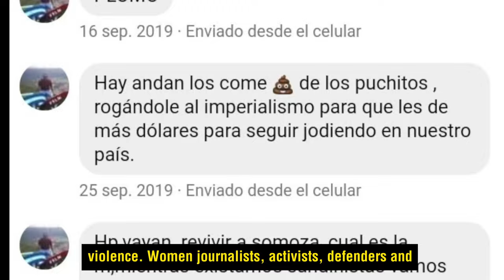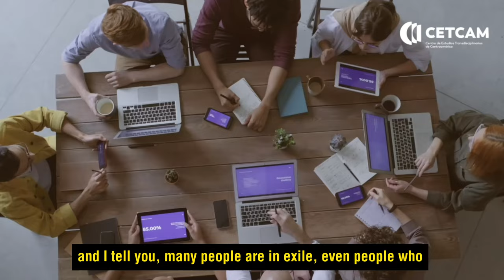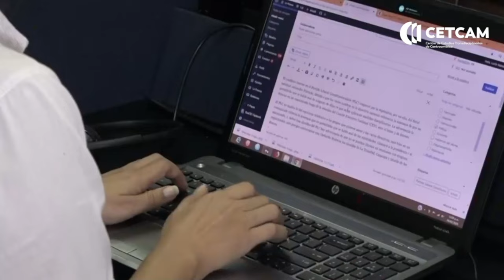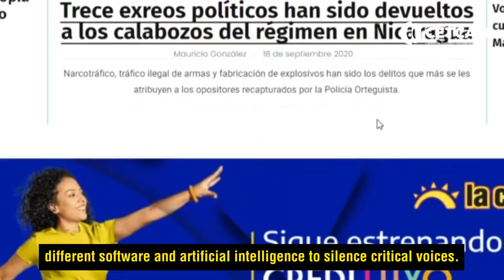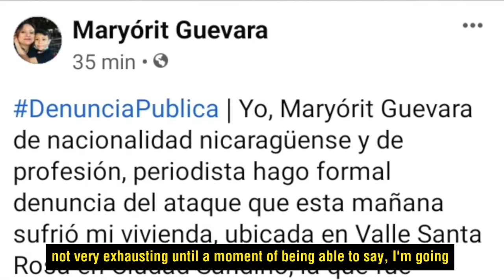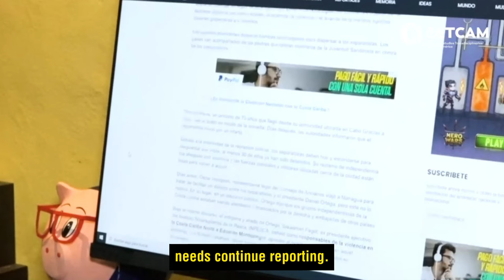🔴🚨 Linchamiento en redes contra las mujeres no ha logrado callarlas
Investigación de Cetcam muestra reconfiguracion de la violencia digital entre 2018 y 2023.

Muchas gracias!